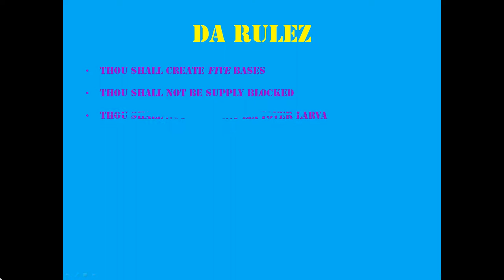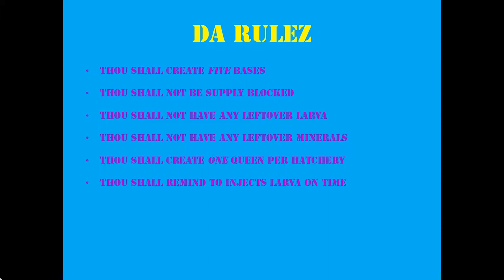OL 8: My life on Creep - Zerg basics 101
No matter what race you play, there are basics that will get you out of the lower leagues so fast, you will be burning more rocketfuel than any Apollo ever shot into space. This weeks 'Orange League: My life on Creep' is all about those basics for the Zerg players out there. Analyzing, training, clicking, thinking ahead, those are factors that you will develop during the training. Want to know exactly how? Watch this weeks 'Orange League: My life on Creep'!